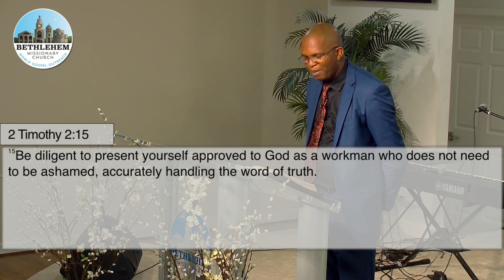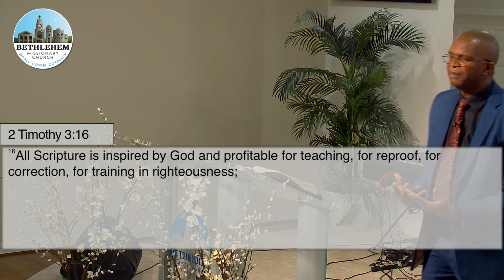BMC: The unifying purpose of God in Creation is the Glorification of Himself .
Associate Pastor Ojo Siaka of Bethlehem Missionary Church teaches "The Significance of Studying the Church Age". This was recorded via zoom on Wednesday, April 21, 2024.